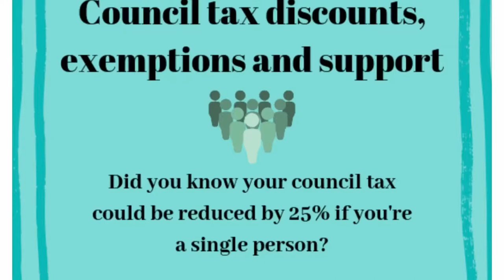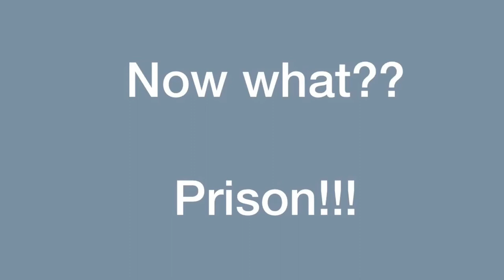What happens if you don’t pay council tax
With so many of us struggling to pay council tax. This video looks at the council tax collection process in England including how to deal with bailiffs and when prison becomes an option.

If you have difficulties paying council tax - we discuss the discounts and exemptions that may be available to you. If you have council tax arrears - we go through a step by step process.

Find free independent debt advice

Check if you can claim council tax reduction

Council tax recovery process

Council tax severe mental impairment discount

Check bailiff certification

Image credits